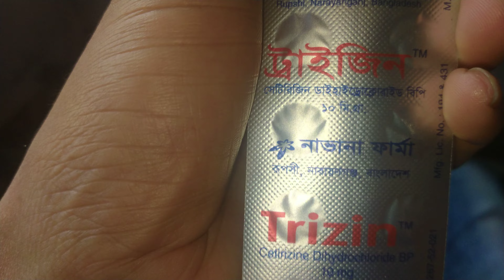ট্রাইজিন ট্যাবলেট এর কাজ কিTrizin tablide ট্রাইজিন খেলে কি হয়